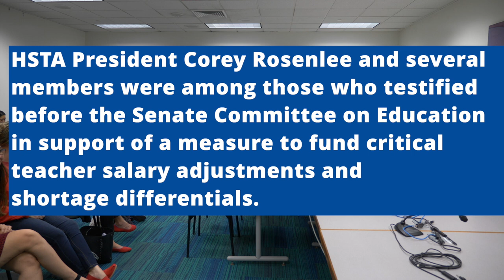Senate committee approves funds for teacher pay hike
The state Senate education committee gave its initial approval late today to a bill that provides $25 million for veteran teacher salary adjustments and differentials next school year. While that’s $45 million short of the amount that’s needed to carry those out, it’s a good start. Hear touching stories from teachers talking about the struggles they and their students endure.